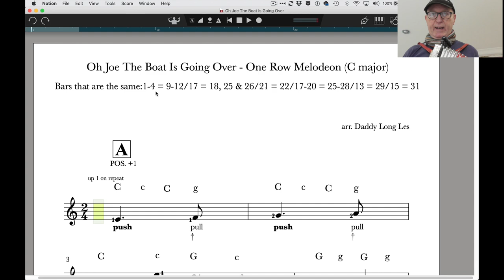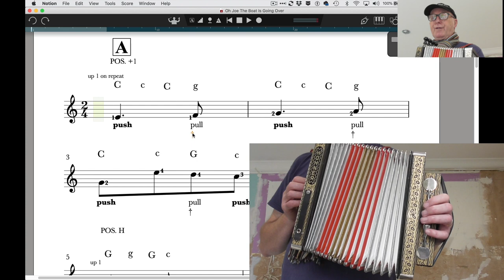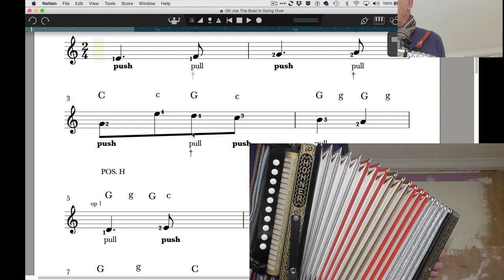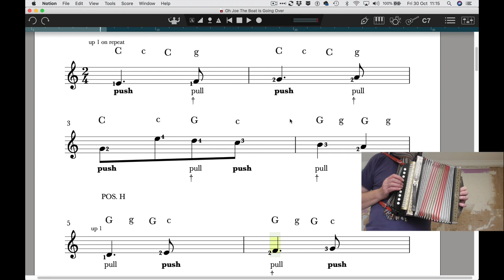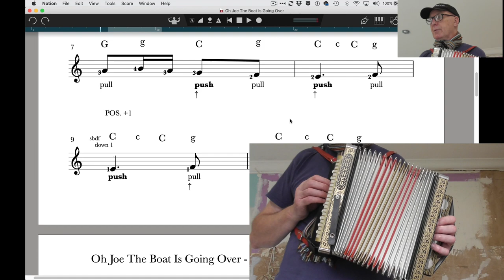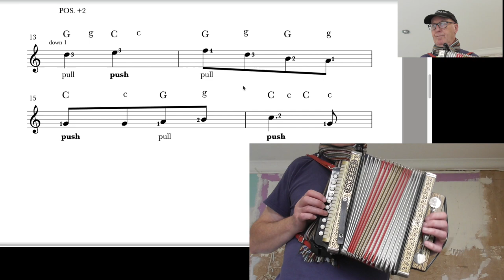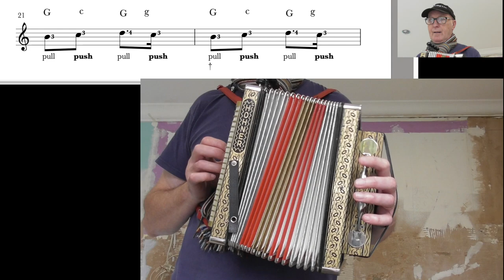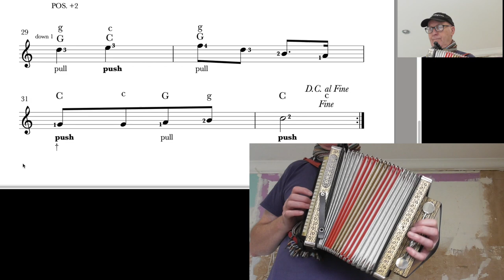Playing a melodeon in an empty kitchen - GREAT ACOUSTICS!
This is a tutorial for the tune OH JOE THE BOAT IS GOING OVER. Played and explained on a Hohner HA-114C which is a one-row/four stop melodeon in the key of C major.  I give you a tour of the instrument prior to the tutorial.  The large-print sheet music will be available from my